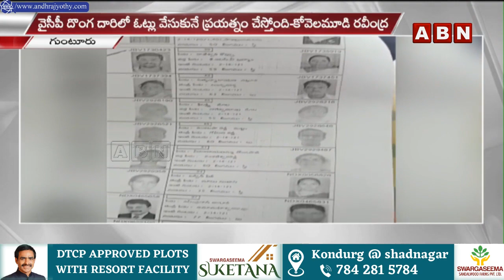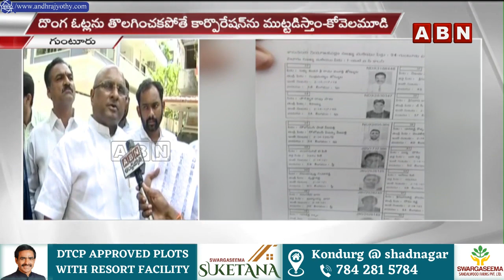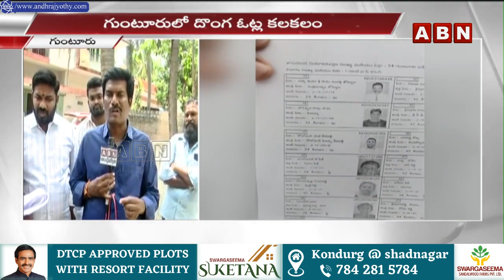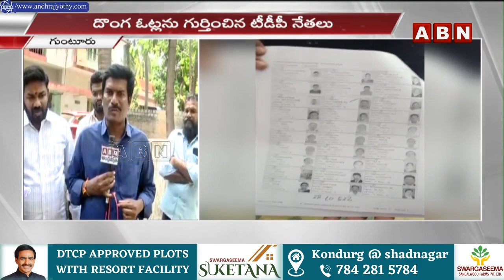గుంటూరులో దొంగ ఓట్ల గుట్టు రట్టు చేసిన టీడీపీ నేత కోవెలమూడి | ABN Telugu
గుంటూరులో దొంగ ఓట్ల గుట్టు రట్టు చేసిన టీడీపీ నేత కోవలపూడి | ABN Telugu